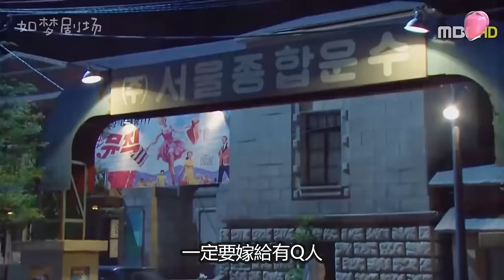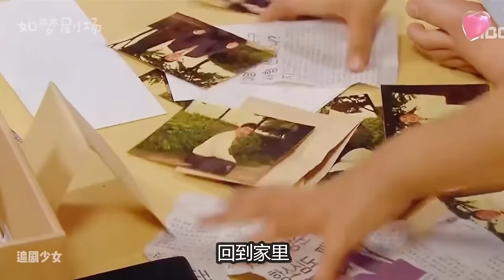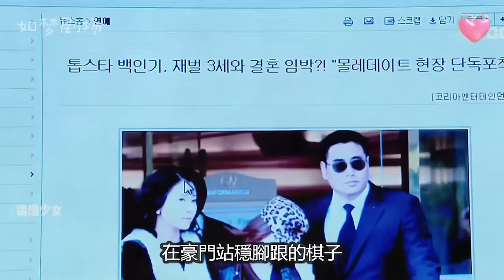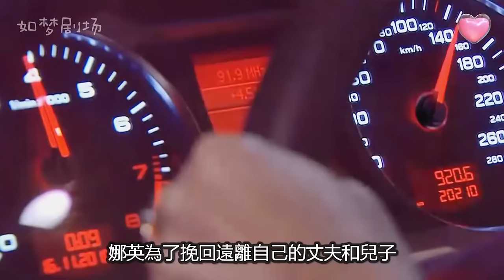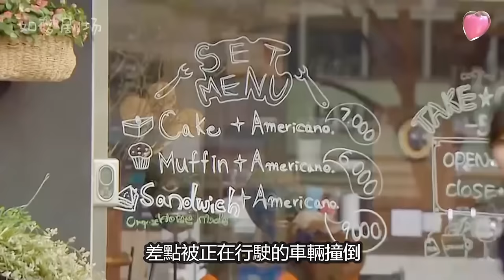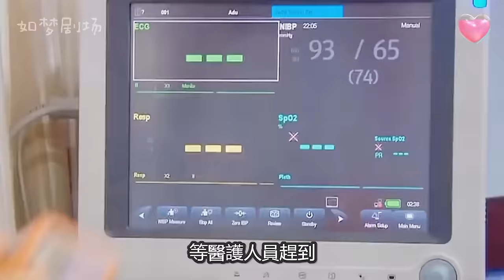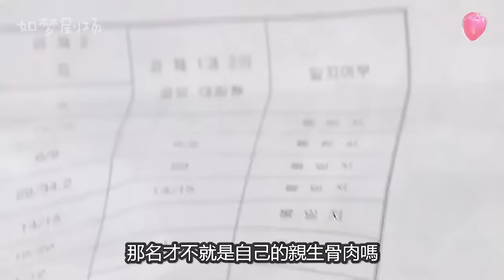陷害姐姐，撞情敵，女人為嫁入豪門不擇手段！一口氣看完經典韓劇《欲望的火花》韓劇